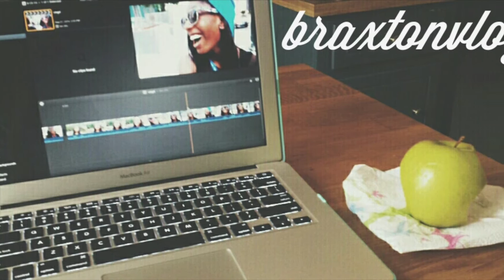TWERKING 4 TUITION (10.19.15 - 10.23.15)